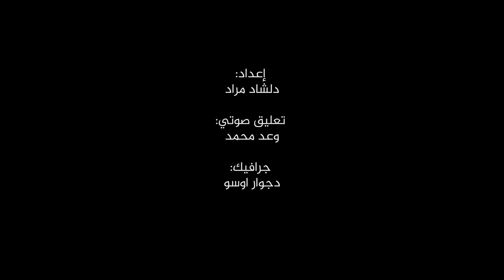من ذاكرة التاريخ: نورالدين ظاظا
نورالدين ظاظا:  سياسي كردي مؤسس ورئيس أول حزب كردي في سوريا (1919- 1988)